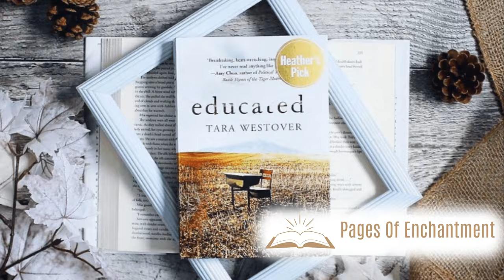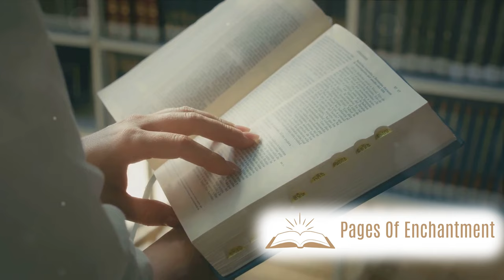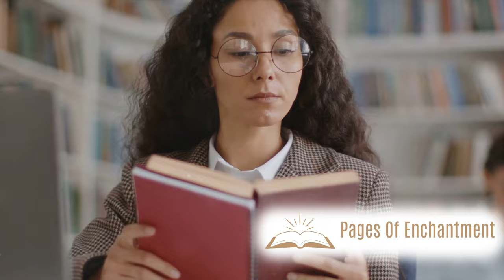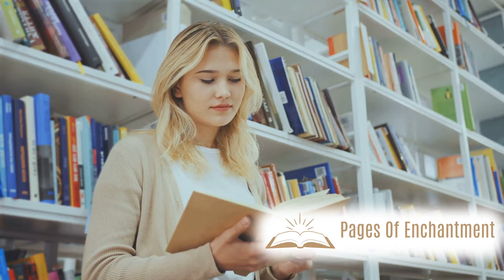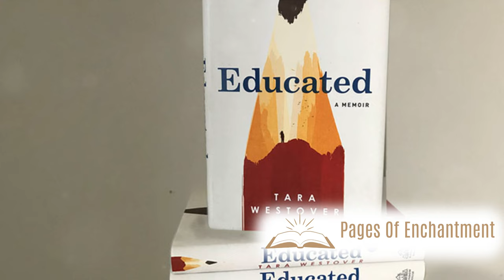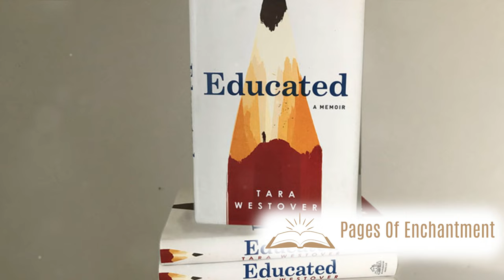Unveiling "Educated" by Tara Westover: A Powerful Memoir Overview 📖✨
Dive deep into the remarkable journey of "Educated" by Tara Westover with our insightful book overview. Explore themes of resilience, self-discovery, and the transformative power of education. Join us as we dissect Westover's gripping memoir and uncover the profound impact it has left on readers worldwide. Discover why 'Educated' stands as a beacon of inspiration and empowerment.

00:00 Intro
00:08 The Unconventional Childhood
02:23 The Pursuit of Knowledge
04:42 The Struggle for Autonomy
06:47 The Power of Education
08:56 The Impact of "Educated"